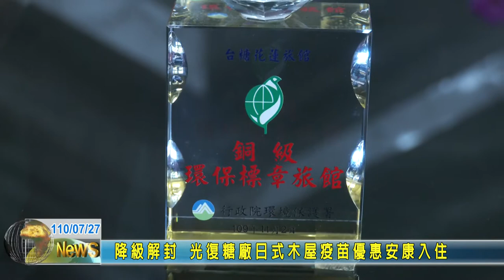20210727 07 降級解封 光復糖廠日式木屋疫苗優惠安康入住